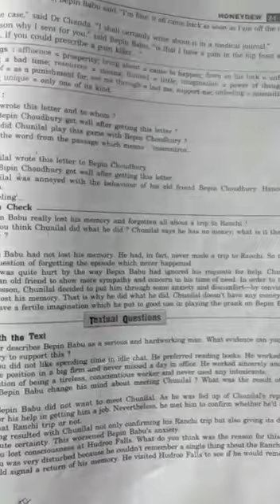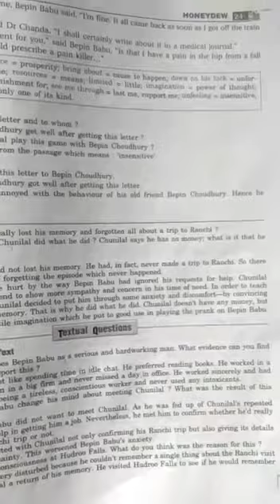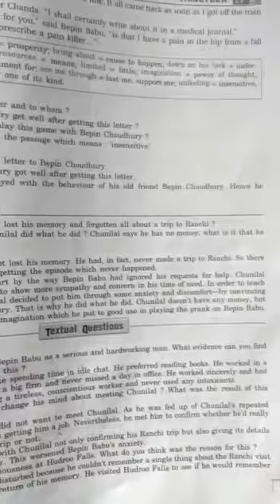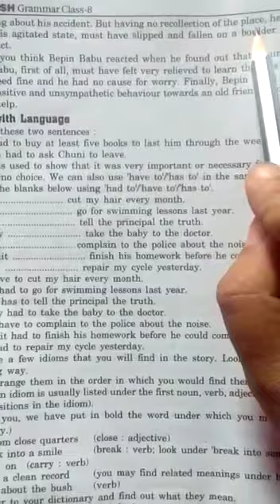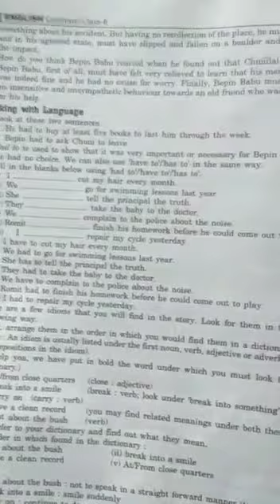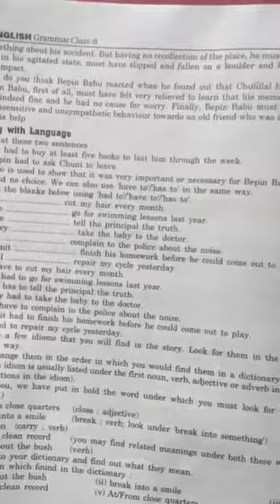Class 8th English Chapter-4 Bepin Choudhary's Lapse of Memory Exercise